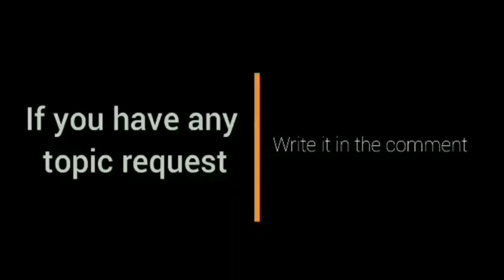OFFICIAL: Round 1, PBA Mock Draft 2023! l Ang lalakas ng papasok sa PBA! PBA DRAFT 2023